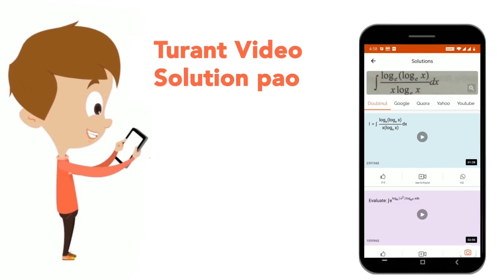नीचे चार शब्द दिए गए हैं जिनमें से तीन किसी संदर्भ में एक समान हैं और उनमें से एक असंगत है। उस अ...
नीचे चार शब्द दिए गए हैं जिनमें से तीन किसी संदर्भ में एक समान हैं और उनमें से एक असंगत है। उस असंगत शब्द का चयन करें।
Class: 14
Subject: REASONING
Chapter: COMBINED GRADUATE LEVEL EXAMINATION 2020 TIER - I
Board:GOVT

👉 Have Any Query? Ask Us.